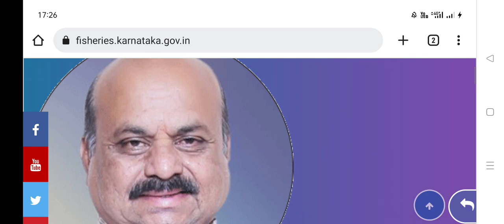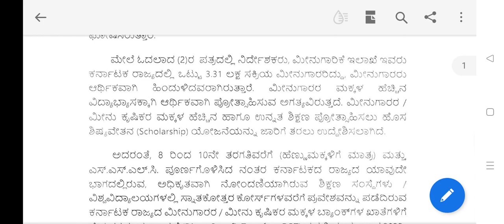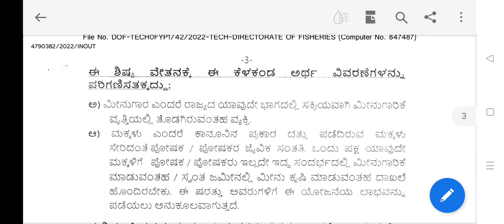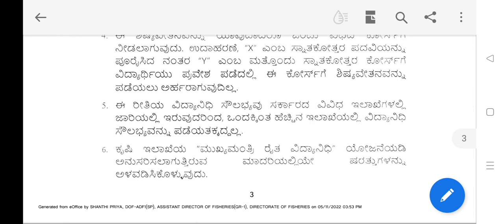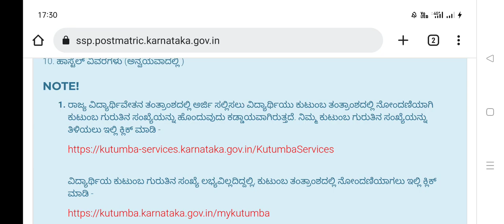Good News: to All Students ಹೊಸ ಸ್ಕಾಲರ್ಶಿಪ್ ಅರ್ಜಿ ಸಲ್ಲಿಕೆ ಪ್ರಕ್ರಿಯೆ ಪ್ರಾರಂಭ 2022- 23 Bigg Update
ssp news
ssp news
ssp scholarship errors
SSP UPDATE
ssp management student update
ssp management
ssp updates
ssp todayupdate

ssp scholarship 2021-22
north university

college scholarships
scholarship tips